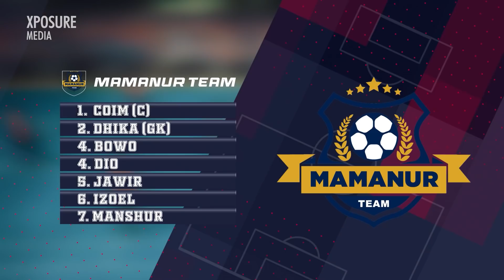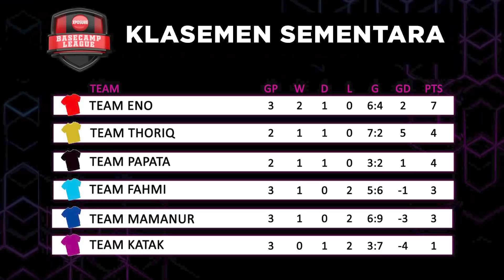DOA AMEENA untuk TIM Aurel, jadi menang!! - LIGA Basecamp • Part 4 • S4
Please Welcome, Xposure Media!!